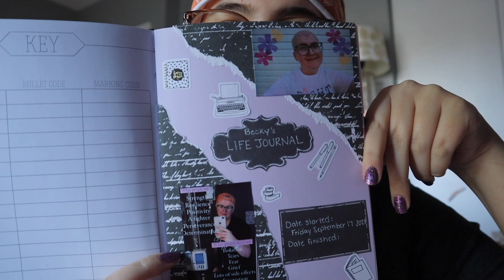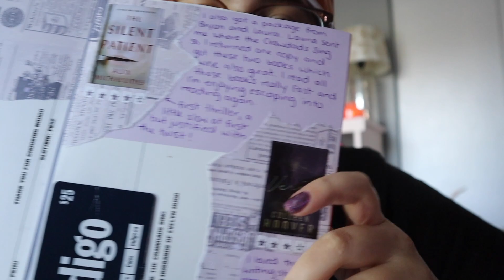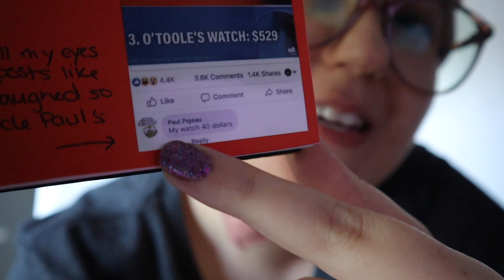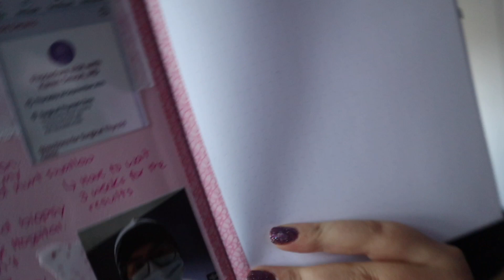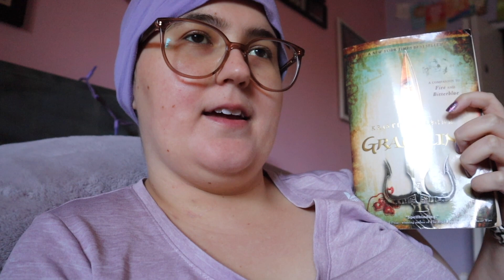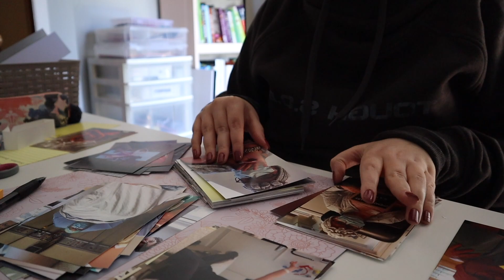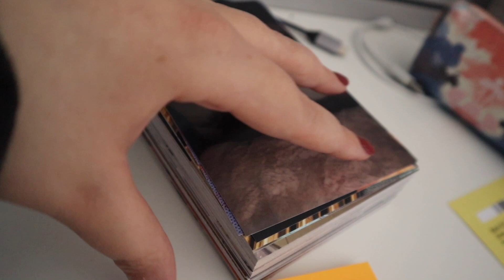Week in My Life: Second Thyroid Biopsy, Health Updates, Blood Transfusion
Hi everyone! Today's video is a chatty one. I have a lot of health updates to share, I went for blood work again and I needed a blood transfusion, I got a second thyroid biopsy, I am being referred for physiotherapy, and I am going to be seeing an occupational therapist. I hope you are all doing well!

Time Stamps
0:00 Intro
0:52 Health Updates
9:32 Life Journal
14:54 Amazon Wishlist
19:15 Michaels and Book Updates
22:47 Organizing/Planning
26:30 Blood Transfusion

Amazon Book Wishlist (if you want to send me a book 🥰)

week in the life of a cancer patient thyroid nodule thyroid biopsy thyroid needle aspiration physiotherapy for cancer survivors chemotherapy side effects radiation side effects side effects of pelvic radiation bloodwork low blood count blood transfusion for cancer patient